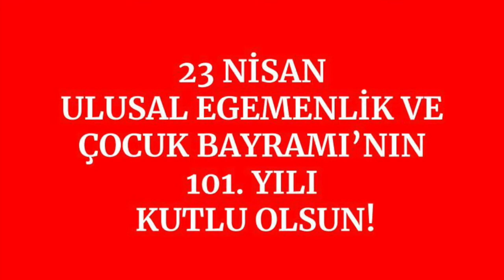Turkish Classes for Children: April 23rd Poem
As part of April 23rd, 2021 Celebrations of National Sovereignty and Children's Day, under the supervision of our teachers, students in Turkish classes read a poem by Ulug Turanlioglu.